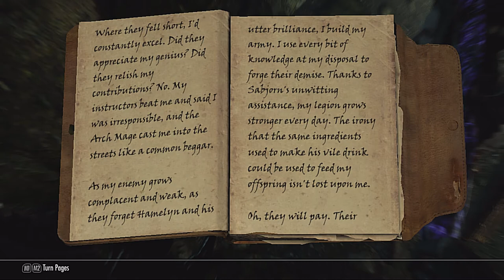Level: Max - Bad Mead and Worse Company - Part 79 - Scoundrel's Folley - Let's Fail at ESV: Skyrim!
Now it is time to ruin Sobjorn's Day! Because that is what we do. All we need to do is plant some Rat poison in the Nest...wow...this place is deep...Spiders too?! And a Rat Mage! What is this?!
Well glad that's over, *Poisons the Brew* Let's see what happens...wait...did I just send that guy to jail?! Dang! I'm a terrible person! Oh well though, mission accomplished, let's go back to Maven. She's pretty happy to see how successful we are...but the paperwork we have is confusing, let's head back to the Guild. Brynjolf whats up? You think it's a Conspiracy! not on my watch! Scoundrel's Folleys Begin! We need to hunt down who is trying to mess us up! Gulum-Ei! To Solitude we go!
Found the guy, not willing to talk huh? Unless we get some Firebrand from the Palace? Easy enough...he's still not talking though...oh well, let's shadow him.
He's going into a Dock of some sort, this is suspicious, and kind of tricky to follow him since there are a lot of guards...
Found him! Who is the one doing this?! Karliah? Never heard of her, oh well, let's report back.
So apparently Karliah was the one who ruined the Guild and murdered the past leader, and now we are going to go to some ruins to hunt her down. Sounds legit. Speaking with Silence Begun! And we can upgrade one of our Thieve's Guild Armor!
Now then, we need to hunt down Karliah with Mercer!